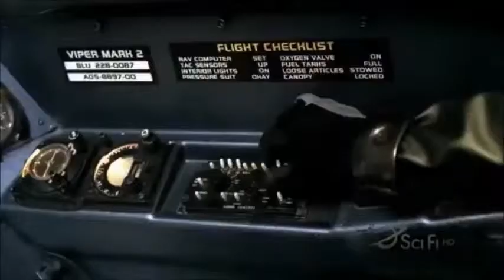Lt Martin Castillo IN SPACE!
Song:  "Miami Vice Theme" by Jan Hammer

Clips used from: Battlestar Galactica